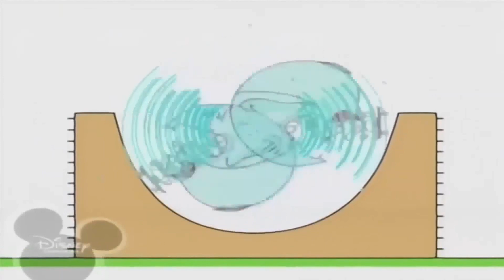24 января 2022 г.(5)